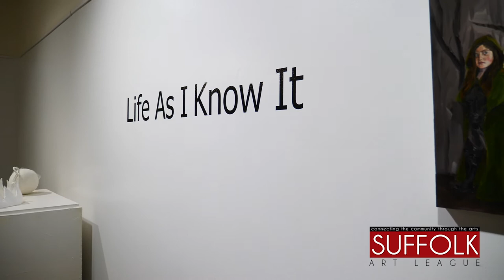Heather Nygaard: Life As I Know It Exhibit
Meet Heather Nygaard, first place winner of the Suffolk Art League's 2020 Annual Juried exhibition.  She earned a one-person show as part of her award. Heather is a graduate of Lakeland High School and Old Dominion University. Her worked takes a look at COVID-19 global pandemic, mental health, social justice and the environment.